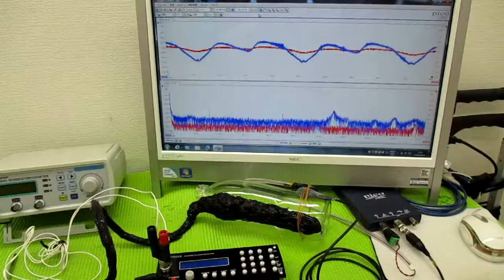メガヘルツの超音波発振制御技術 ultrasonic-labo